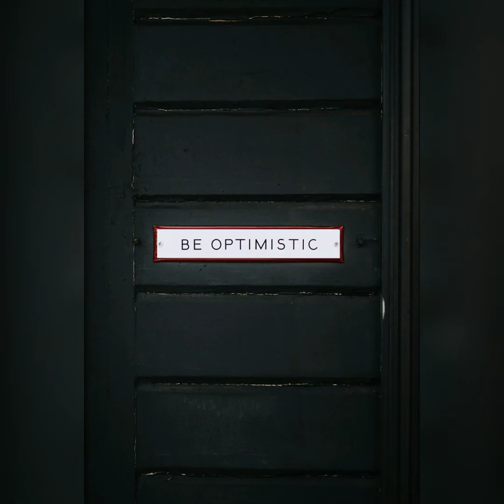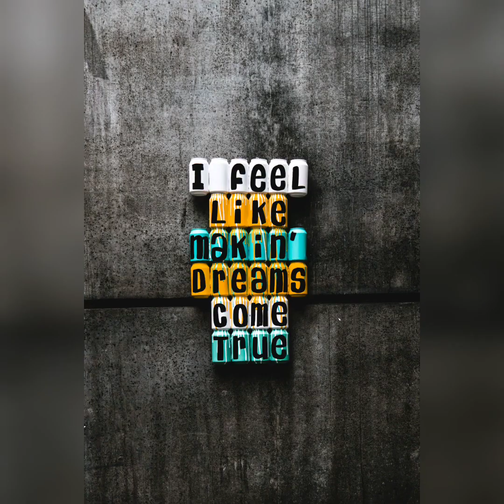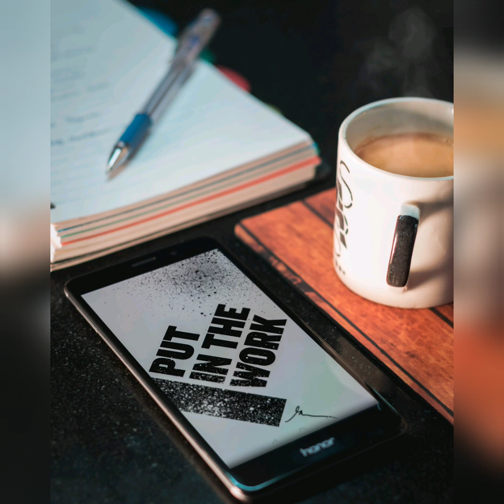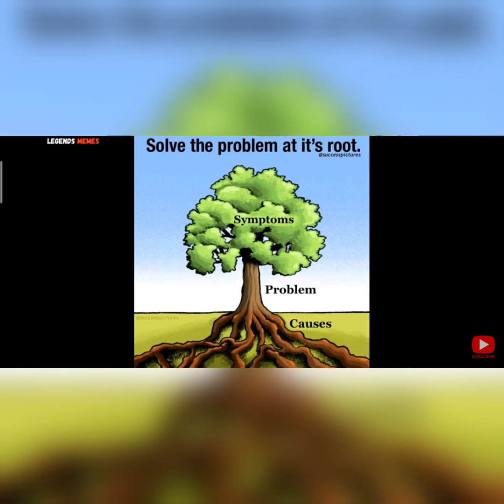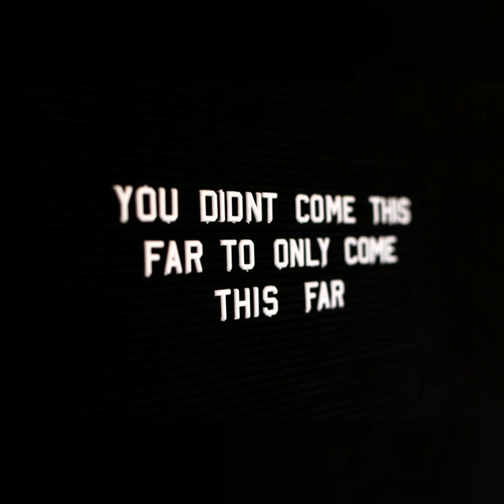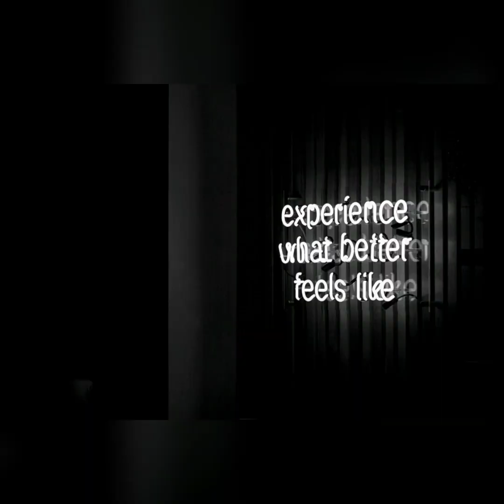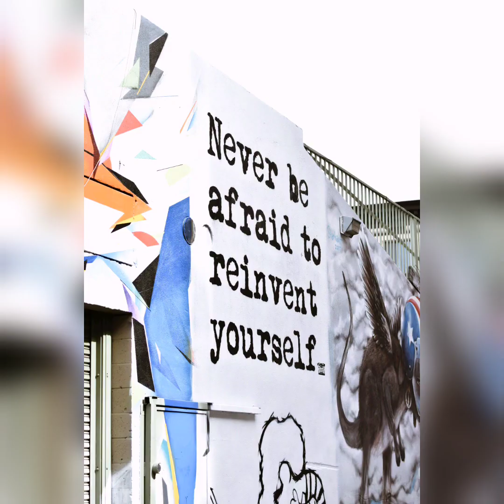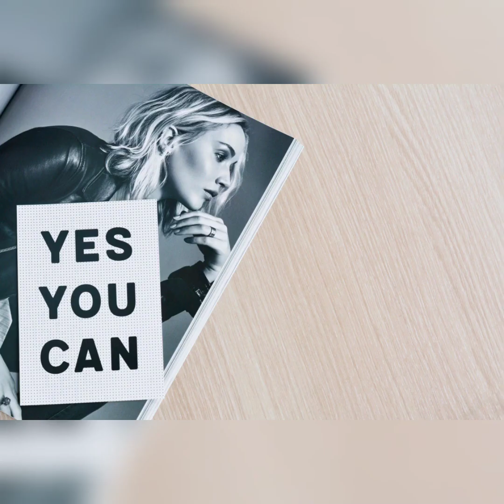Ram Sir Motivational audio✌️ || Students Roye hai Selection Honeke baad, Mere pass a kar 😢😢✌️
Copy Rights audio : Shri Ram Pratibha Academy !

Plot no. 18 3rd floor Prashant tower, near hotel GK Palace, Zone-II, Maharana Pratap Nagar, Bhopal, Madhya Pradesh 462023

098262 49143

Welcome to Online Masterji !

Testbook Pass @249
All Exams Online test series + Video Cources

or Apply code : HMD1Y6